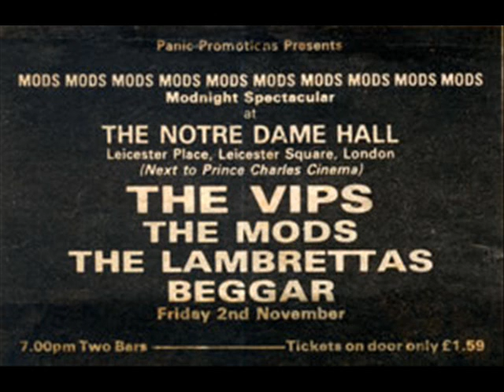The Lambrettas - Dancing In The Dark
Ambience (1981)